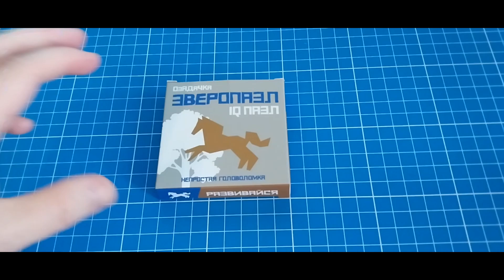Сложи Зверопазл Лошадь из 10 деталей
Ответ! Решение!